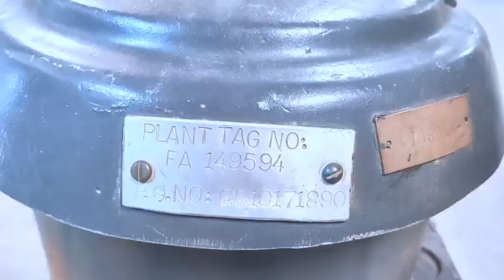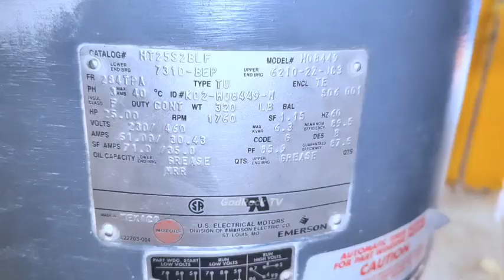Condenser Pump Check Valve Repair Maintenance Job Work Vlog